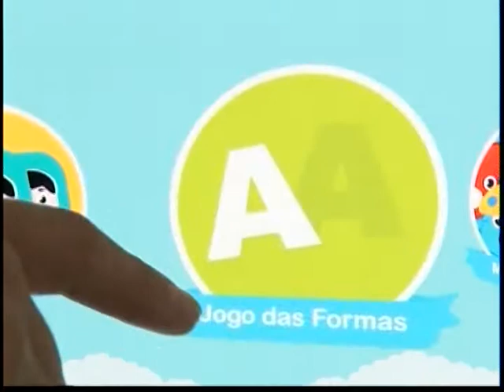Repórter Amazonas 06-09-2017